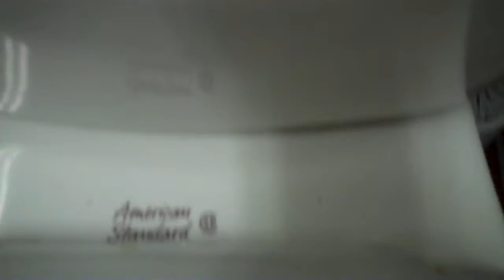AS Toilet at Sonic